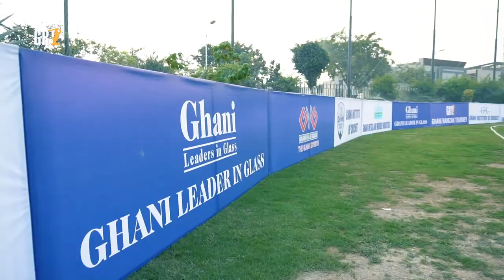Match 22 | Center Of Excellence V Kingsmen | Highlights | GRT Season 2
Ghani Ramzan Tourney Season 2 |